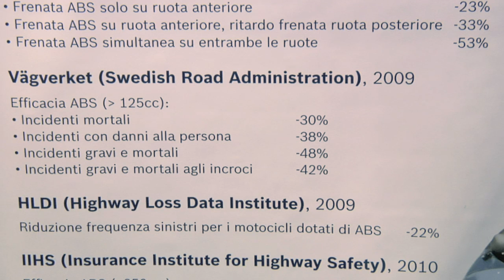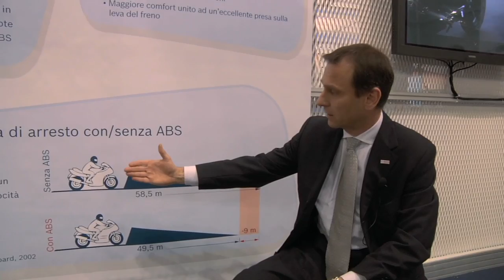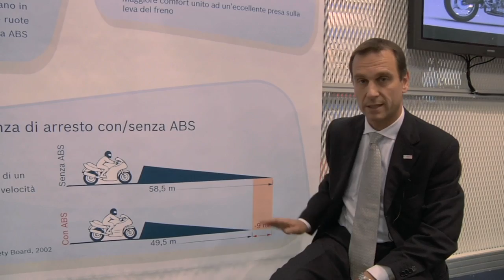Vantaggi uso ABS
Thomas Opferkuch, Innovation Manager di Bosch, ci illustra nel seguente video i vantaggi nell'uso dell'ABS